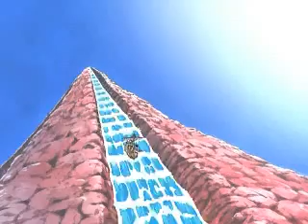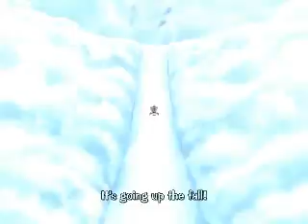Len til - Darling Heather (one Piece)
My first Crappy video. hehe.
But the song is really nice.
A canadian Artist who now lives in Norway (oslo) Called len til sings